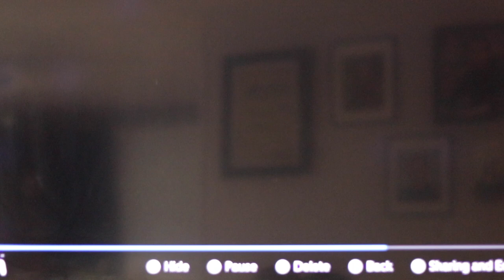Mario Deluxe Ep 1 Remake + Best I've Ever Done in Mario Deluxe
Hey guys, today we're back in Mario Deluxe, unfortunately this isn't ep 2, but it's coming. However today we're doing a remake of ep 1. So stay tune to the end, because I might or might not die at all. Also here's the link to Amazon s you can buy this game for yourself and the link to Soundhead Entertainments channel.